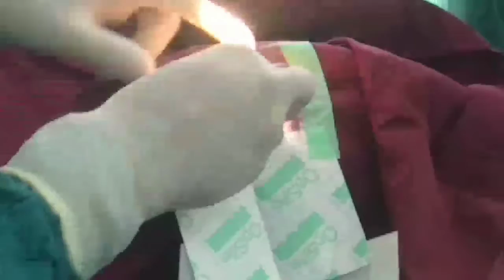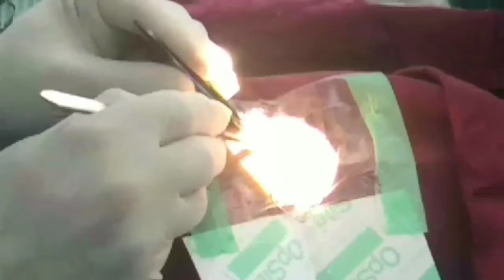Conventional Extracapsular Senile Mature Cataract Extraction | Eye Surgery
In this video, I will show you about the Conventional Extracapsular Senile Mature Cataract Extraction. Watch the video completely to understand everything.